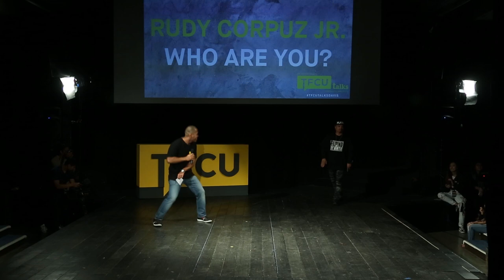Who Are You? | Rudy Corpuz Jr. Founder of 'United Playaz'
Rudy Corpuz Jr. (Co-Founder of United Playaz) gave TFCU Talks Davis a real eye-opening story that helped shape who he is today.